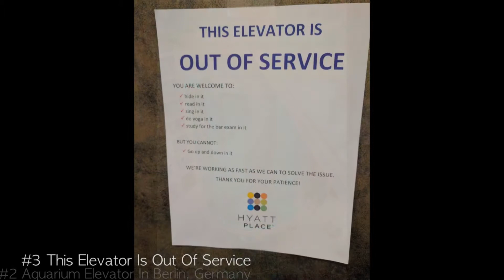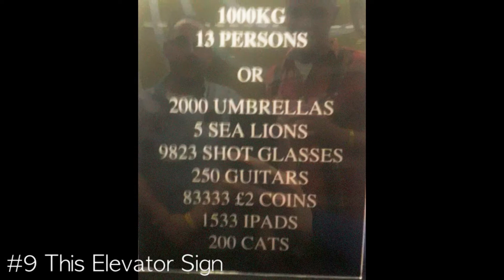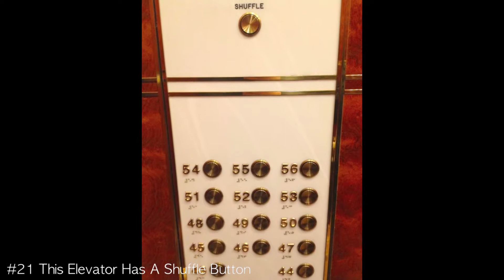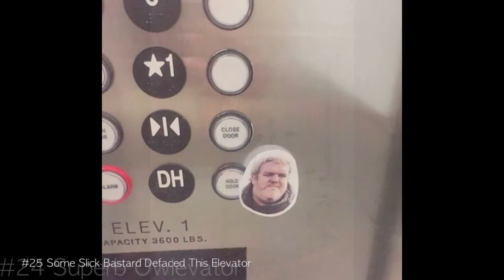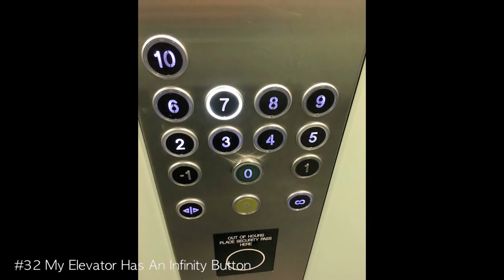20+ Times Elevators Surprised People With Genius Design Solutions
20+ Times Elevators Surprised People With Genius Design Solutions

Elevators are generally an under-used design space, with the vast majority of them retaining a functional, box-and-button style that offer little in the way of visual appeal. Luckily however, there are some who recognize the potential of this little room-on-the-move, and get as creative with the humble elevator as they would with any other space!

If you like this video don't forget to subsribe.